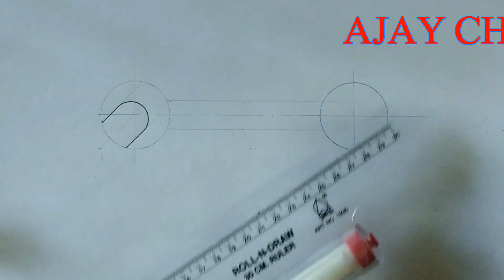DOUBLE ENDED SPANNER#SHORT#ENGINEERING DRAWING#POLYTECHNIC DRAWING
DOUBLE ENDED SPANNER DRAWING